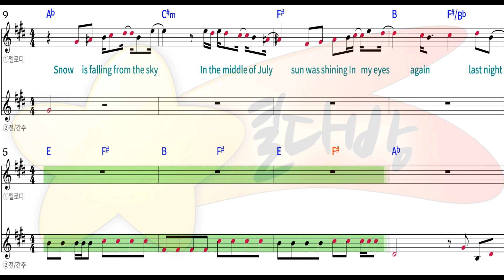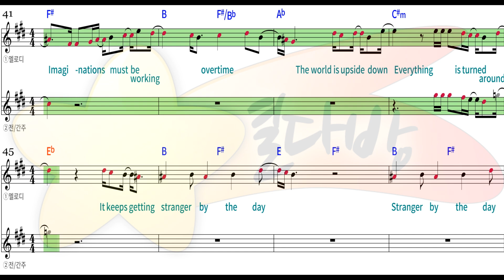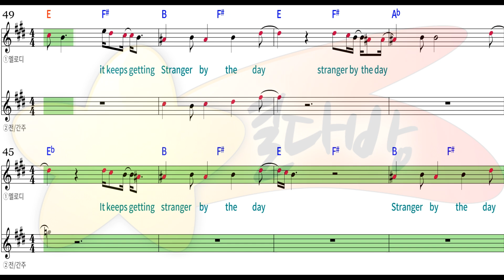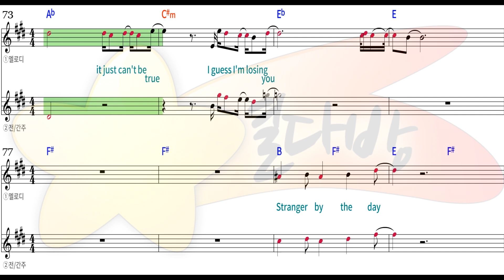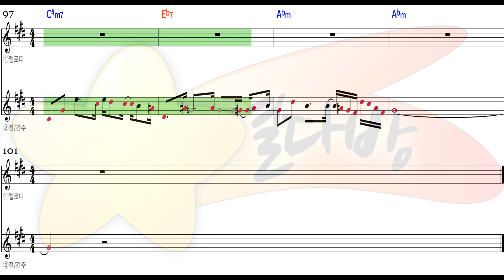[별다방/동영상악보] Shade Apart - Stranger by the day(Melody Sheets on KARAOKE)악보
Original Key C#m99
Transposing Key
Tempo 99
Melody Sheets
Shade Apart   Stranger by the day  악보 sheet
Stranger by the day    악보 sheet